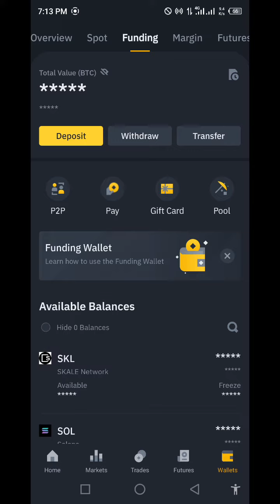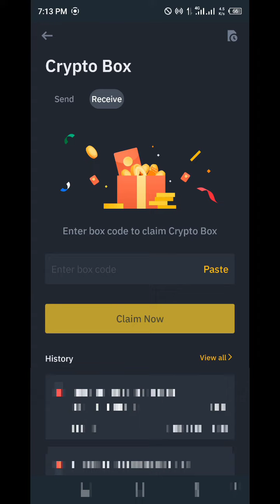Binance vtho crypto box